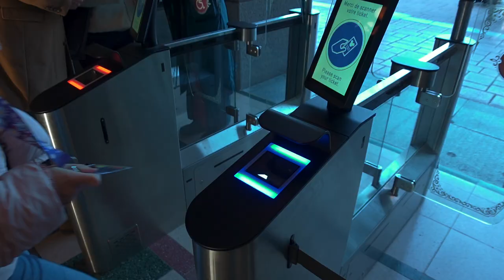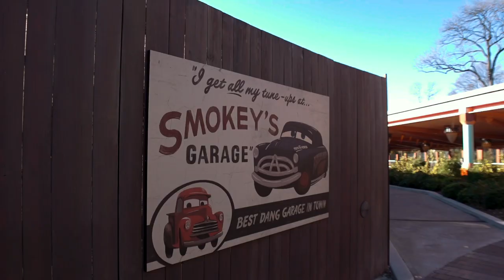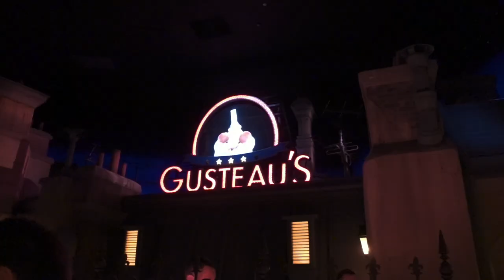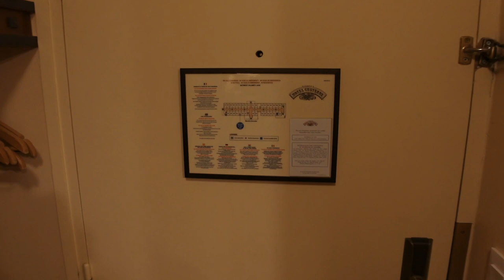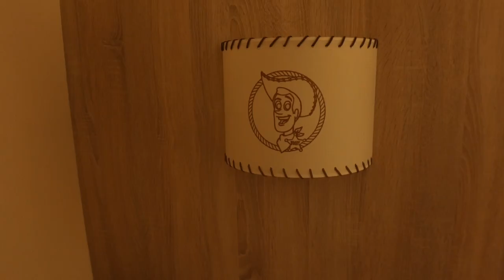DISNEYLAND PARIS 2021 Tag 2: Extra Magic Time in Walt Disney Studios & Roomtour im Hotel Cheyenne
Es geht weiter mit unserem Urlaub im Disneyland Paris Ende November! An unserem 2. Tag ging es für uns in die Walt Disney Studios und zu Chez Remy!

= = = ÜBER UNS = = =

Wir sind Nils und Isabell und wir wohnen in der Nähe von Düsseldorf. Auf Nilsa Travels möchten wir euch aus dem Alltag entführen und mit auf unsere Reisen und Ausflüge nehmen:

Alle mit * gekennzeichneten Links sind Affilate-Links. Solltet ihr über einen dieser Links etwas kaufen, werden wir, ohne Mehrkosten für euch, durch eine kleine Summe am Kauf beteiligt. Danke für eure Unterstützung!

= = = MUSIK = = =